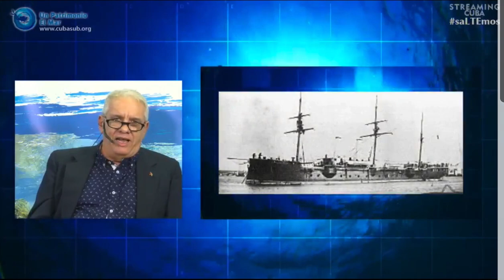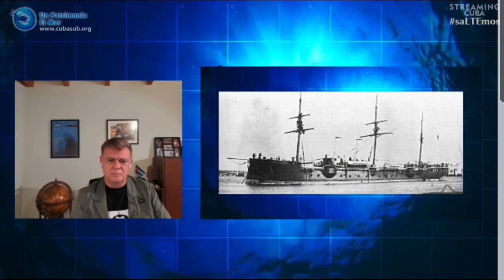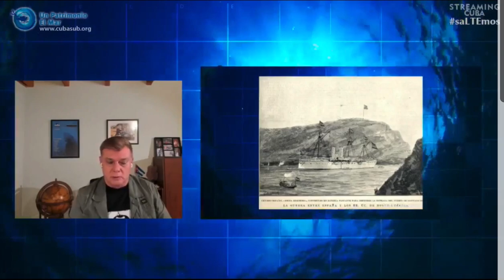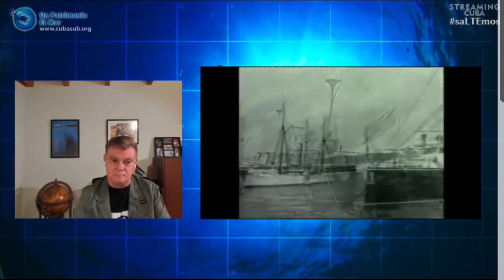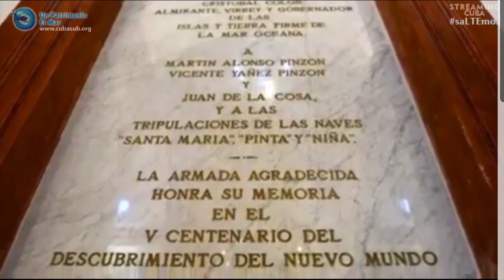Castillo del Morro "San Pedro de la Roca"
Lugares desconocidos del Castillo del Morro "San Pedro de la Roca" - Programa 12. Un Patrimonio, El Mar
Programa dedicado a los lugares desconocidos del Castillo del Morro "San Pedro de la Roca", El Guardián de las Puertas del Caribe - Programa 12. Un Patrimonio, El Mar. Las decisiones del Almirante Pascual Cervera